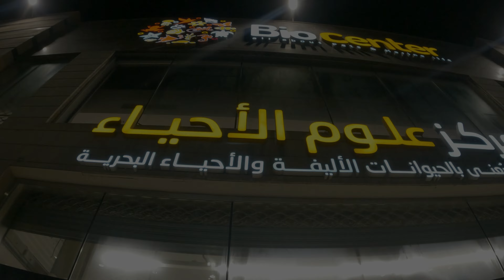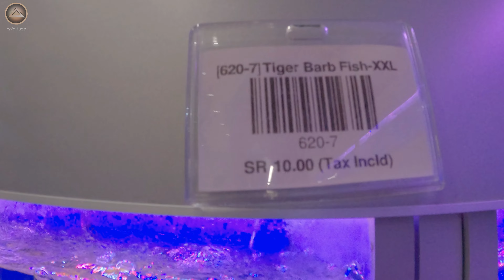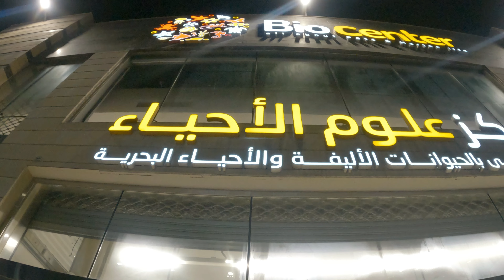Bio Center Ikan hias & Aquarium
Segala jenis ikan hias dan perlengkapan aquarium

Kali ini kami berkunjung di salah satu toko binatang dan botani ini adalah toko yang paling besar di wilayah Dammam koleksi binatangnya cukup lengkap dan tanaman hiasnya juga bagus-bagus.
Untuk sesi kali ini kami membahas tentang Ikan hias & Aquariumnya dulu nanti pada video selanjutnya akan kami tayangkan tentang tanaman hias dan binatang lainnya.
Semoga suatu saat nanti anda bisa kesini ya .

Lokasi :
BIO CENTER

Dammam
SAUDI ARABIA

Note : Agar lebih asyik nontonnya pakailah headset/earphone.

Selamat datang di Anfal Tube dan terimaksih sudah menonton.

===  SEMOGA ANDA SUKSES SELALU  ===

Salam " ANFAL TUBE "